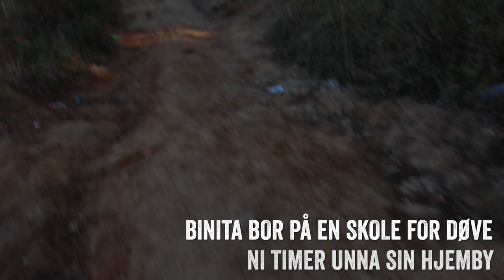Binita (15) mistet hørselen etter en kreftoperasjon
Da Binita ble døv, måtte hun flytte langt hjemmefra for å få gått på skole. Nå deler hun sovesal med 31 andre jenter, og jobber hardt for å bli dataingeniør.

Binita går på skole, men hele 90 % av barn med funksjonsnedsettelser i utviklingsland får ikke utdanning. Fotograf Morten Krogvold portretterte Binita da han besøkte landet i 2017. Målet var å vise at tross mange utfordringer, har barn med funksjonsnedsettelser drømmer og mål som andre barn.